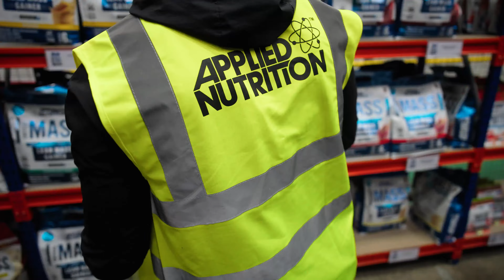Supermarket Sweep and I made my own Pre workout!!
Also, we had a laugh and played a quick game of supermarket sweep me vs my brother.

Video by @DanEagleFilm